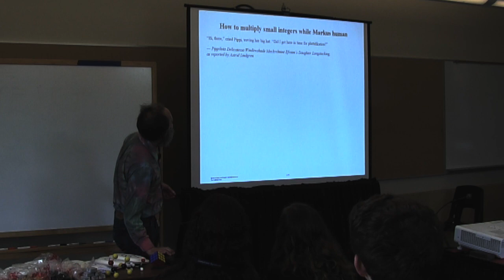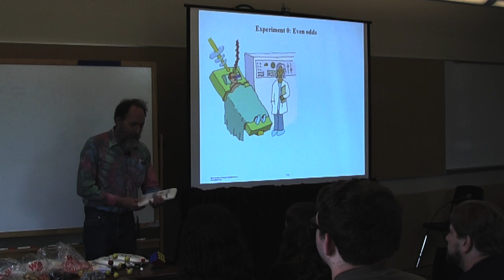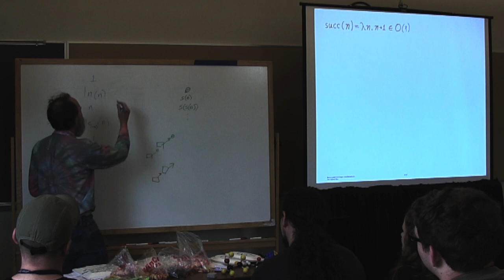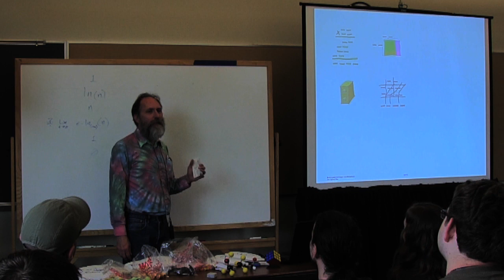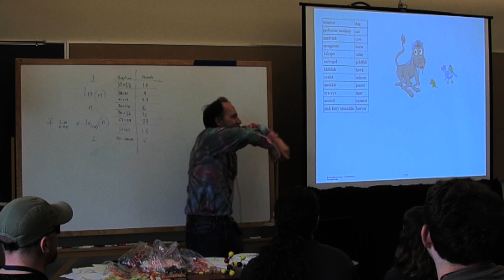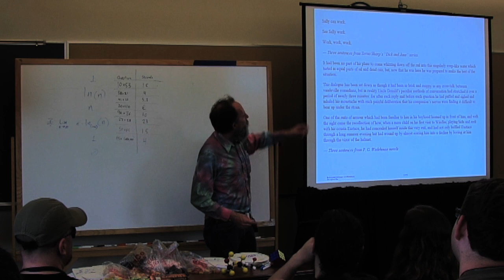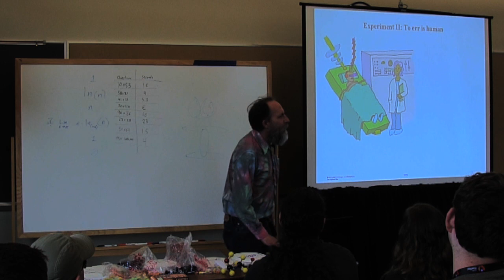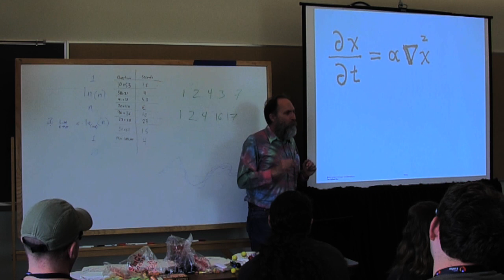OSB2013 - Markus Roberts - How to multiply small integers while delMarkus/del human